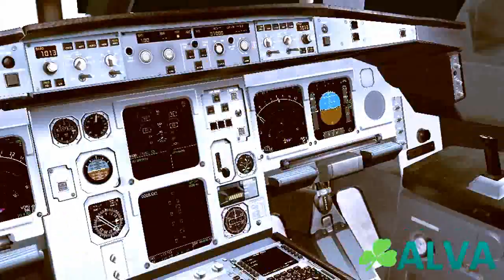Aer Lingus Virtual Airline (ALVA) official promo video